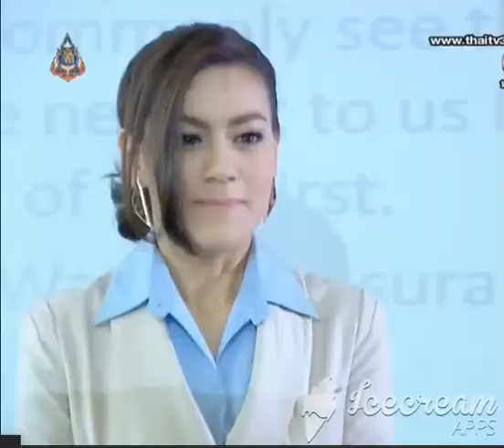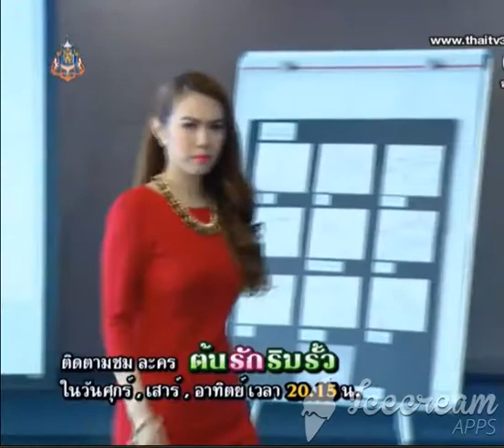My scene of トン・ラック・リム・ルア TV drama 2013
From トン・ラック・リム・ルア TV drama 2013